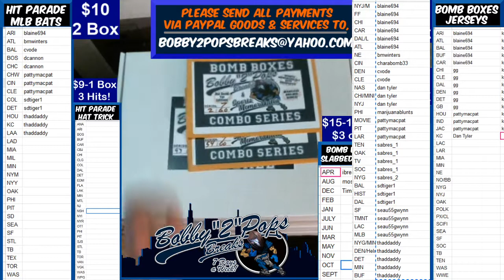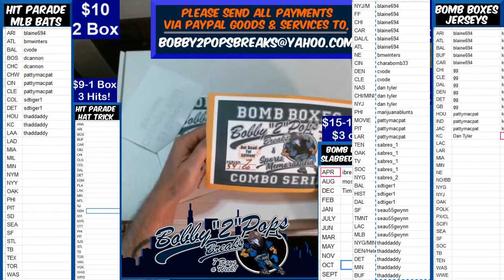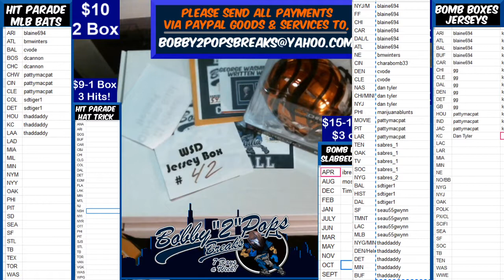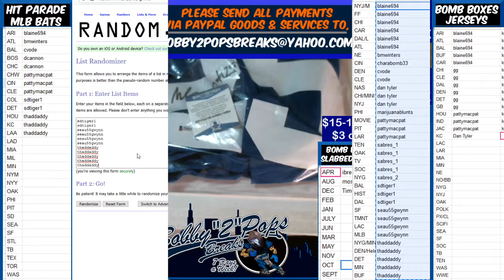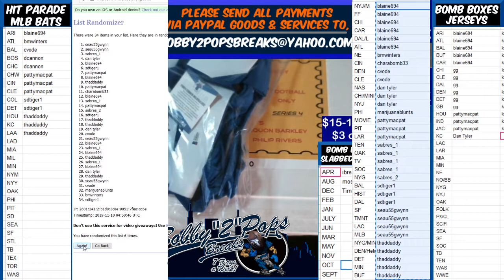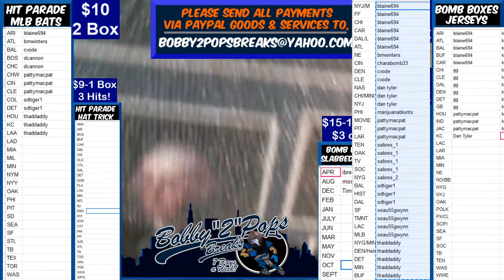11 9 19 Bomb Boxes Combo Series 7 2 Box Break G Washington Written Word Framed and AJ Green Chrome M